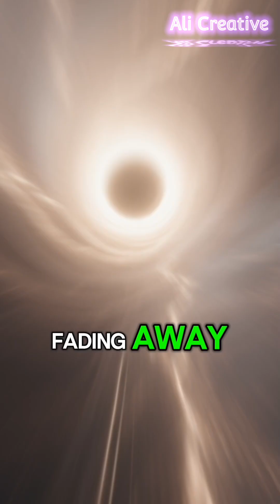What Happens If You Fall Into a Black Hole?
Welcome to the Ali Creative channel.

Discovering interesting facts about the world that many people don't know.

This will motivate me to provide more fact-based content.